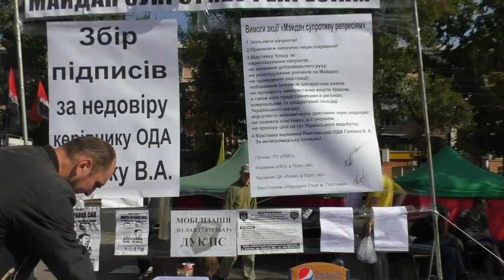Полтавські Тротуарні Новини